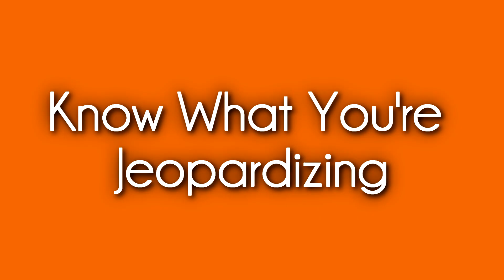Before you Decide to CHEAT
Cheating doesn't JUST happen. Its a quiet, long process that eventually will ruin your relationship. We'll tell you how to avoid these markers that you are on the wrong path.
A couple living and loving in LA, here to make you smile and inspire you through your day. We're all growing right?